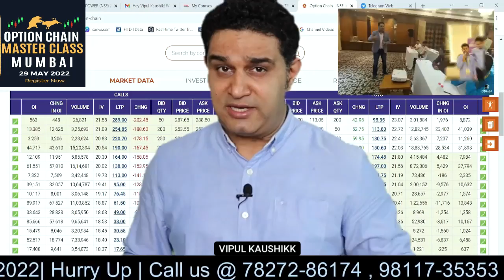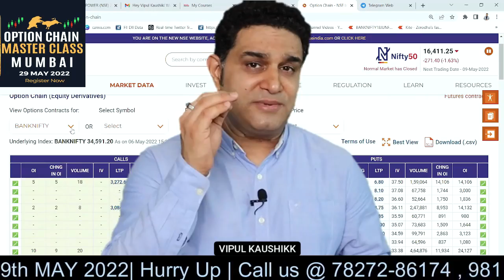Learn the Secret of OptionChain | Option Chain Master Class Mumbai 29 May 2022 | Stock Market Class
About Me:-

* Stock selection.